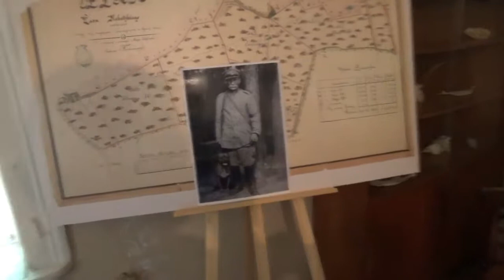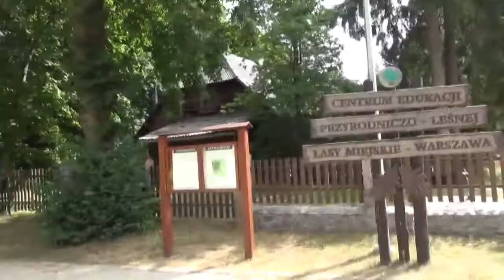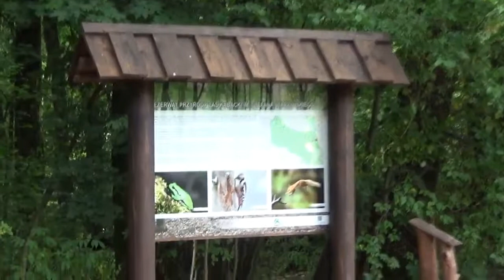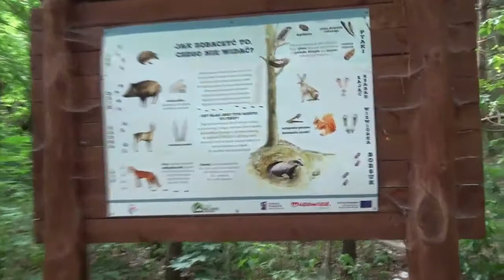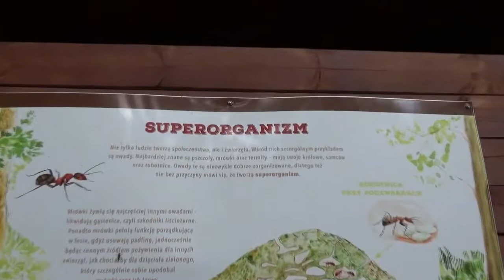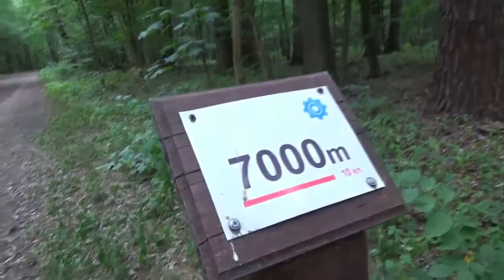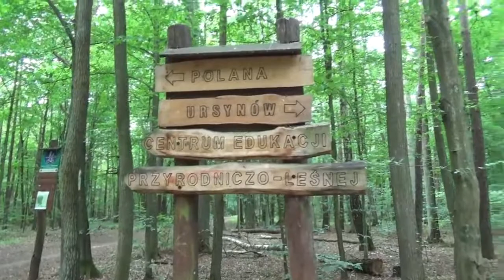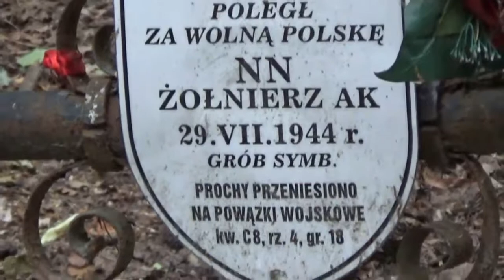Wideo Spacer Kabaty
Podkasty dla Wikipedii Lasy Warszawy dostępne są w czytnikach na iPhone, Androidem i w Spotify oraz w Wikimedia Commons. Poniżej linki Adres strony projektu - podkasty.info/lasywarszawy

Podkasty Lasy Warszawy wyprodukowane zostały we współpracy z jednostką Lasy Miejskie - Warszawa.

Podkasty zrealizowane w ramach działalności statutowej fundacji "Otwórz się"